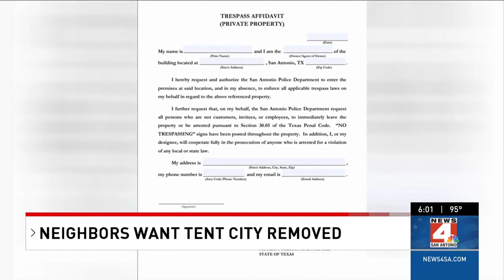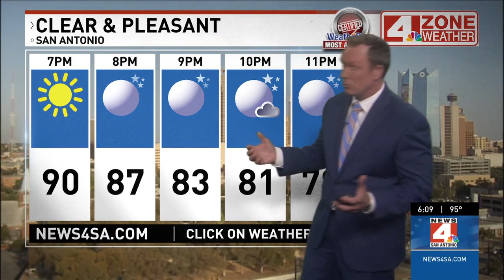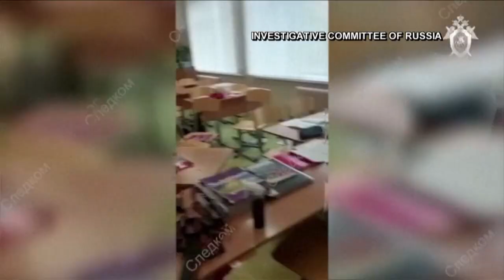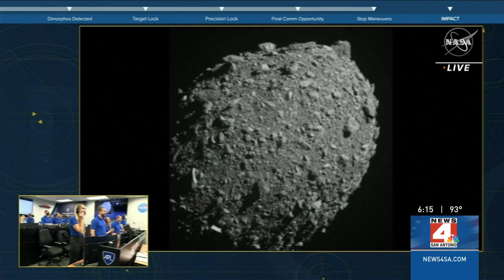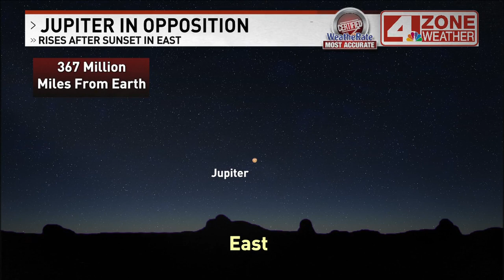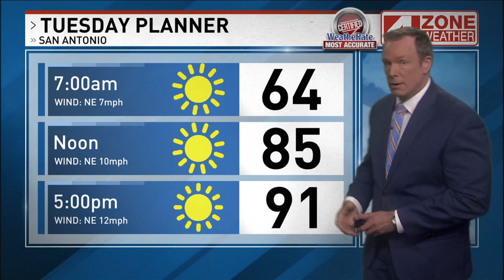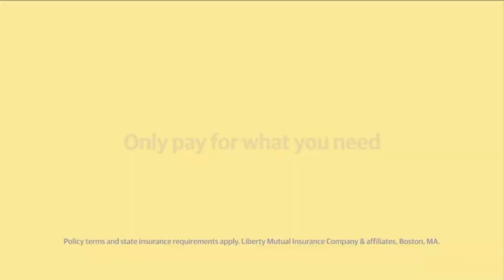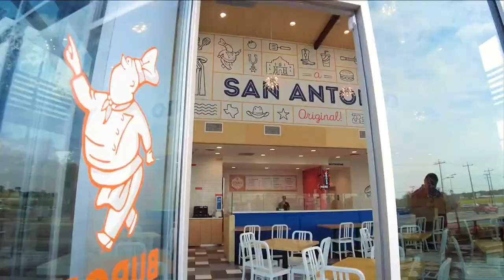News 4 San Antonio at 6p 2022 09 26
10pm news cast